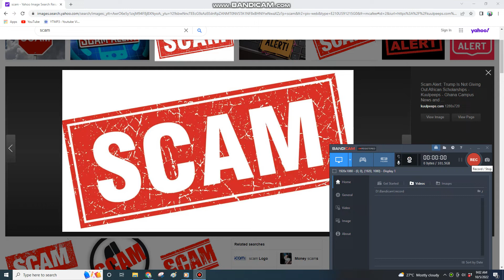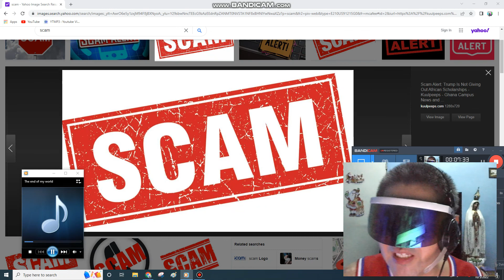Idea machine Episode 567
The Biggest Scam in the World